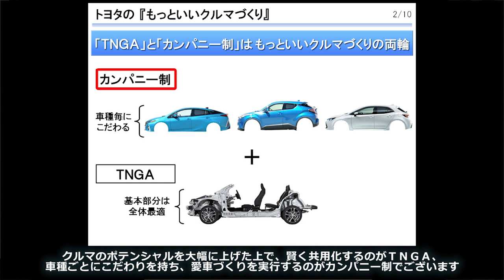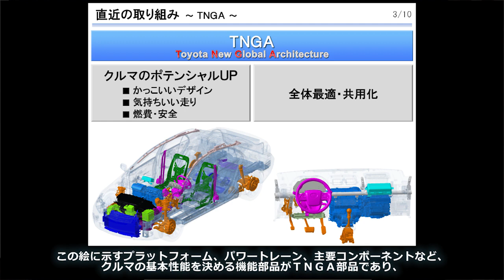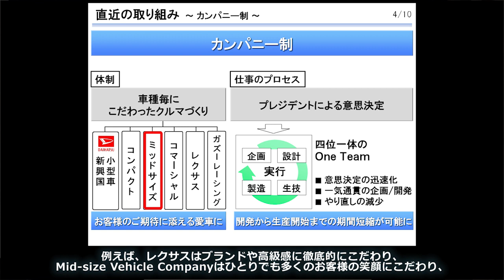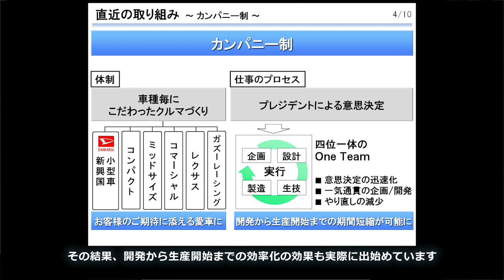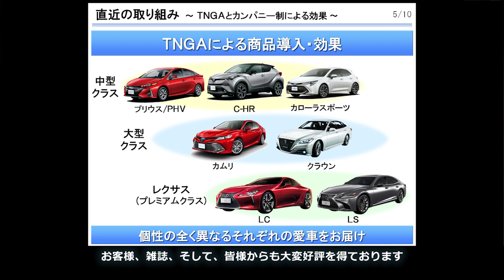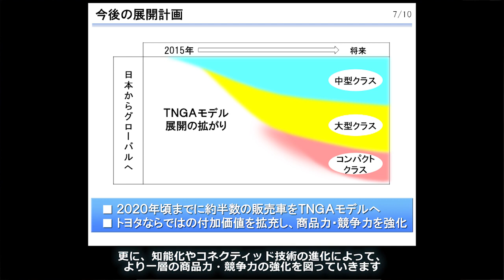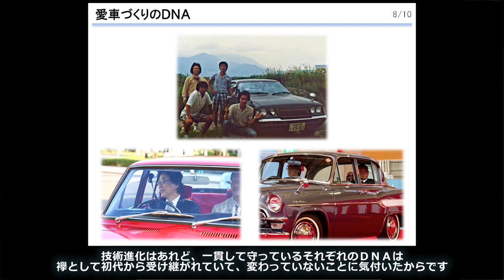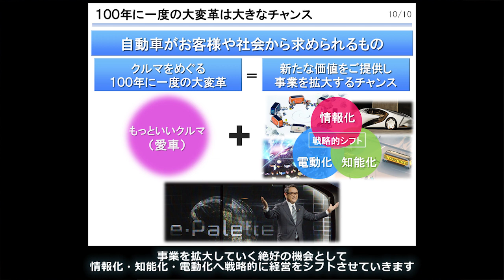トヨタのもっといいクルマづくり ～愛車をつくり続けるために～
2018年8月3日、トヨタ自動車の2019年3月期第1四半期決算の発表の場で副社長の吉田守孝が、トヨタのもっといいクルマづくりについてプレゼンを実施しました。当社の競争力について決算発表の場で副社長がプレゼンをする第２弾となります。今回は吉田から愛車をお客様にお届けするための取り組みについて、想いを語りました。

◇トヨタの個人投資家向け動画サイト「T-ROAD」はこちら